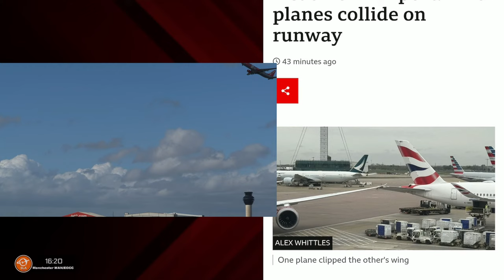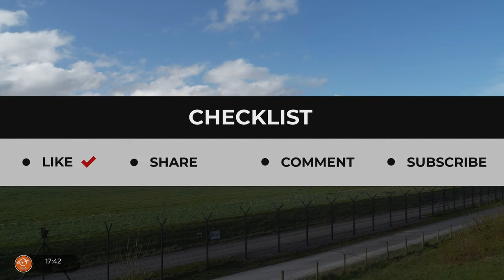🔴 Storm Kathleen | strong winds forecast | Manchester International Airport UK | Sat 6th Apr '24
Sit back, relax and join me for hours of thrilling and high quality multi-camera live streaming.  Start time is approximate.

Manchester International Airport is in the NorthWest of England.

Here is a link with instructions  on how to do it:-

2 Panasonic GH5s, 1 Samsung NX1 with kit lens
Lenses;
Olympus 100-400, 14-150
Support;
Vinten pro fluid head
Audio;
Panasonic DMW-XLR1, Sennheiser  ME64,  Sanken cos 11D,  KZ ZSN Pro In-Ear Earphones
Encoder;
Avermedia - EX731

Stream start time is approximate.

use the hashtag SimonLoweAviation to share your aviation related photos

I film in a very dynamic enviroment and I sometimes miss some comments. I apologies for this.
I do read the comments in chat after live streaming.